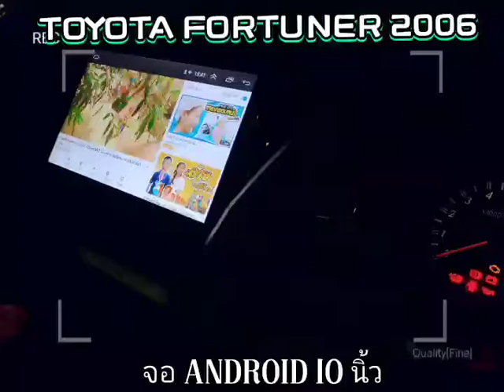จอระบบ​Android​ new2020​